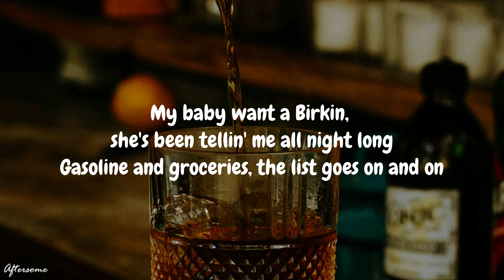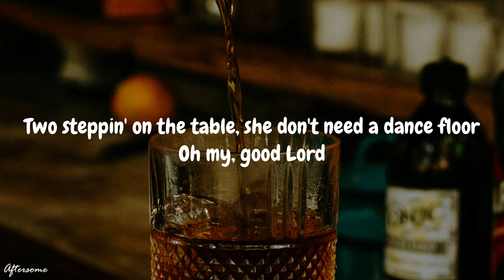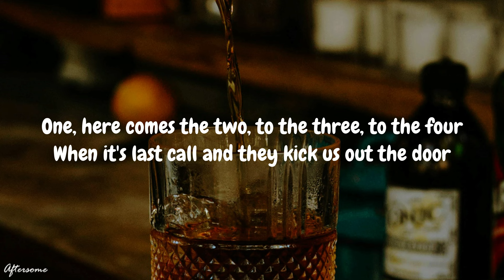Shaboozey - A Bar Song (Tipsy) Lyrics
Shaboozey - A Bar Song (Tipsy)
Get:

Lyrics:

[Verse 1]
My baby want a Birkin
, she's been tellin' me all night long

[Chorus]
They know me and Jack Daniel's got a history
Therе's a party downtown, near 5th Street
Everybody at the bar gеttin' tipsy

[Verse 2]
I've been Boozey since I left, I ain't changin' for a check
Tell my ma', I ain't forget (Oh, Lord, uh)
Woke up drunk at 10 a.m., we gon' do this shit again

[Chorus]
Someone pour me up a double shot of whiskey (A double shot of whiskey)

Everybody at the bar gettin' tipsy (Woo)

[Chorus]
Can someone pour me up a double shot of whiskey (A double shot of whiskey)
At the bottom of a bottle gon' miss me (Baby, don't miss me)